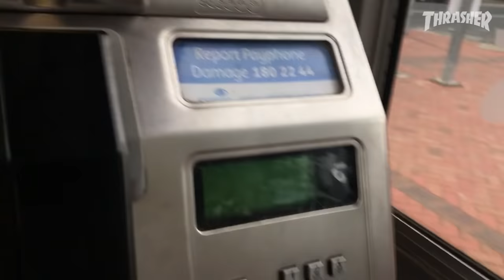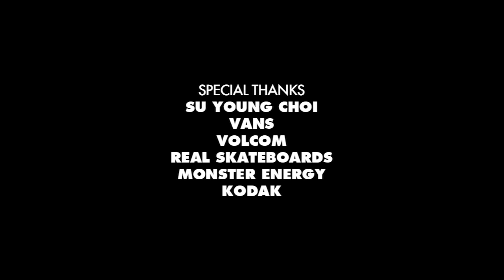"The Good Homies" Video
What’s better than raising the SOTY trophy? Getting to go to Australia with your friends! Lucky for us, Kyle’s homies are pretty damn good skaters, so sit back and enjoy an All-Star lineup of destruction raising hell Down Unda.